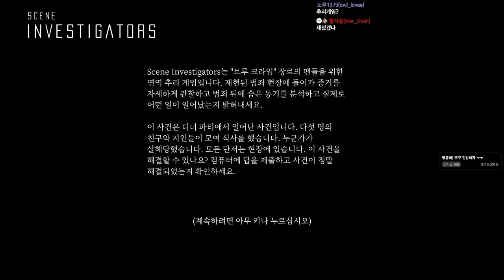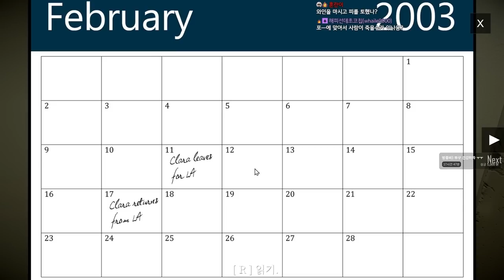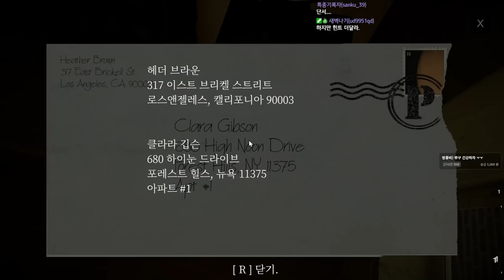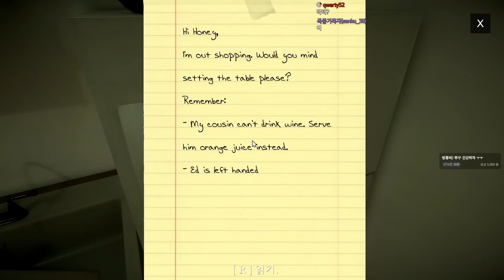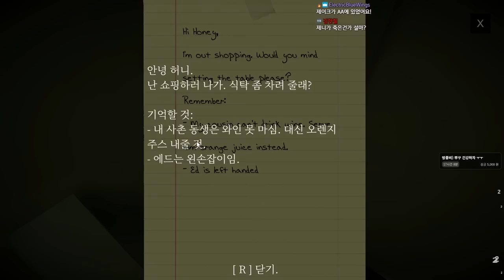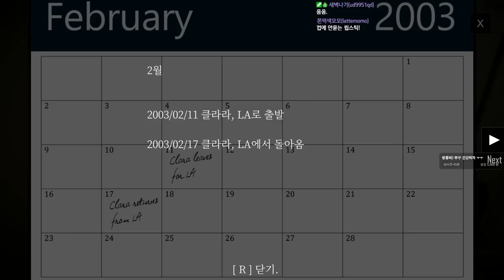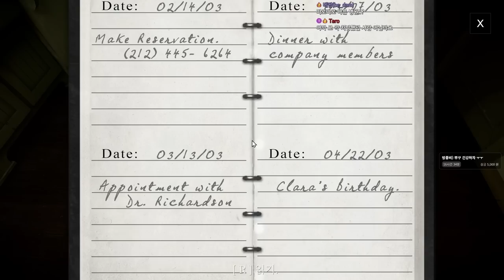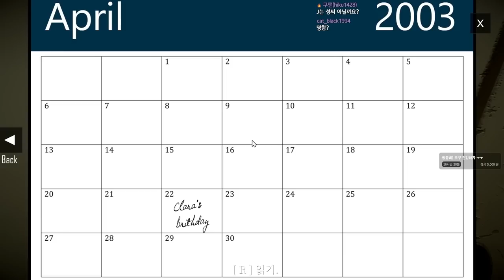집에 있는 여러 단서들로 범인을 추론하라...! (Scene investigators 풀버전)